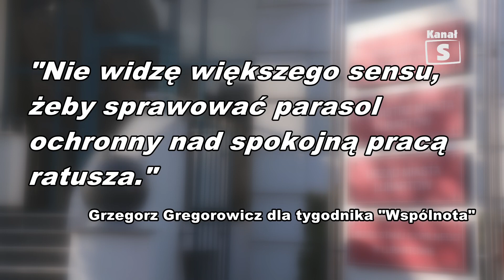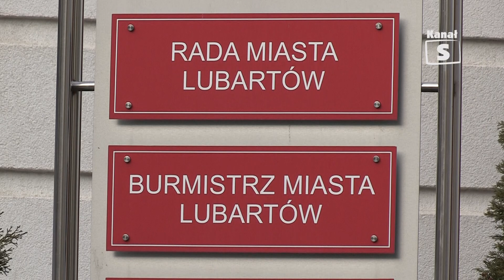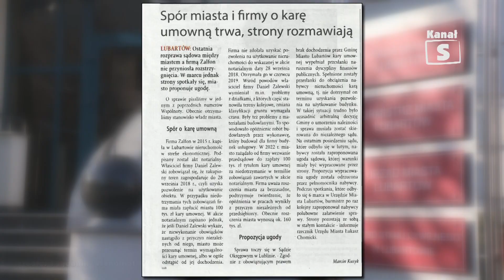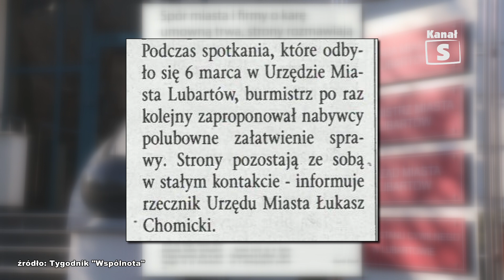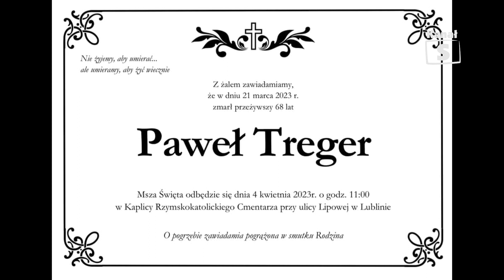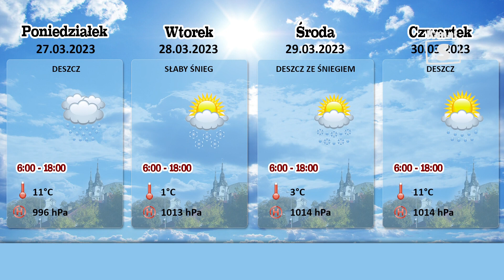Informacje - edycja 652, 24.03.2023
Nie widzę większego sensu, żeby sprawować ochronny nad spokojną praca ratusza – takie słowa z ust radnego opozycyjnego nikogo by nie zdziwiły. Czy zatem tego typu słowa szczerości padły ze strony tych co to nie kochają obecnego burmistrza, czy jednak ze środowiska, które owy parasol ochronny roztoczyło. Za chwilę ujawnimy czyje to słowa, ale ujawnimy także co działo się w ostatnim tygodniu, który obfitował w wydarzenia polityczne jakich nasze miasto dawno nie widziało. Zdradzimy jedno – Krzysztof Paśnik utracił w ratuszu większość i to nie koniec jego problemów na finiszu zasiadania na funkcji burmistrza.

Wraz z końcem lutego miejsce miało posiedzenie Senackiego Zespołu ds. Zrównoważonego Rozwoju w Senacie Rzeczypospolitej Polskiej. Wśród ekspertów, pracujących wówczas nad standaryzacją procesów realizacji stanu cywilnego w Unii Europejskiej, zasiadała Lubartowianka, która uzyskała tytuł Człowieka Roku 2022. Mowa o Pani Monice Dereckiej.

Według informacji ratusza podobno 6 marca burmistrz zaproponował firmie Zalfon polubowne załatwienie sprawy – to informacje, jakie przekazał prasie rzecznik ratusza. To nieprawda – twierdzą właściciele firmy. Jedyne co w owym oświadczeniu jest prawdą to data spotkania. Jako jedyni prezentujemy stanowisko zarówno ratusza, jak i firmy Zalfon.

Zmarł Pan Paweł Treger, który w latach 80-tych był pracownikiem Muzeum Regionalnego. W latach 90-tych natomiast sprawował funkcję dyrektora Lubartowskiego Ośrodka Kultury.

Niemal każdy z nas pamięta go z ról Tadeusza Norka w Miodowych Latach, Czerepacha z Rancza czy z występów w programie Okienko Pankracego. Artur Barciś był gościem w MBP w Lubartowie 21 marca.

Wczesna wiosna to sezon, kiedy strażacy walczą z ogniem wypalanych na łąkach traw. Już teraz strażacy z Lubartowskiej komendy wyjeżdżali aż 15 razy na takie akcje. Przypominamy, że wypalanie traw powoduje mnóstwo katastrofalnych skutków w przyrodzie, a do tego możemy ponieść karę nie tylko finansową.

20 marca w Sali Rycerskiej Starostwa Powiatowego w Lubartowie odbyło się spotkanie przedstawicieli gmin Ziemi Lubartowskiej z Moniką Pawłowską, posłanką na sejm RP oraz Adrianem Stępniakiem dyrektorem zarządzającym programem Społecznych Inicjatyw Mieszkaniowych.

Policjanci apelują o ostrożność. Jadąc drogą, która prowadzi przez las lub teren otwarty pamiętajmy, aby zachować szczególną ostrożność. Często w tych miejscach można spotkać dzikie zwierzęta, które mogą gwałtownie wbiec na jezdnię, co może doprowadzić do kolizji, a nawet wypadku.

Nadleśnictwo Lubartów zaprasza rodziny z dziećmi, ale też wszystkich zainteresowanych na tegoroczną edycję akcji „Posadź swoje drzewo”. Wydarzenie odbędzie się 1 kwietnia o godzinie 10:00 na terenie kwatery myśliwskiej Stary Tartak. A szczegóły akcji w poniższym materiale.

Za kierowanie samochodem w stanie nietrzeźwości, spowodowanie kolizji i ucieczkę z miejsca zdarzenia odpowie 59-letni mieszkaniec gminy Lubartów. Policjanci zatrzymali mężczyźnie prawo jazdy.

20 marca w Lubartowie zostało otwarte biuro poselskie Jana Kanthaka. Tuż przed otwarciem odbył się briefing prasowy Ministra Sprawiedliwości Zbigniewa Ziobro i wiceministra aktywów państwowych Jana Kanthaka.

19 marca tuż przed godziną 6 rano do Stanowiska Kierowania KP PSP w Lubartowie wpłynęło zgłoszenie o pożarze altany w Lubartowie. Szczegóły st. kpt. Michał Mazur.